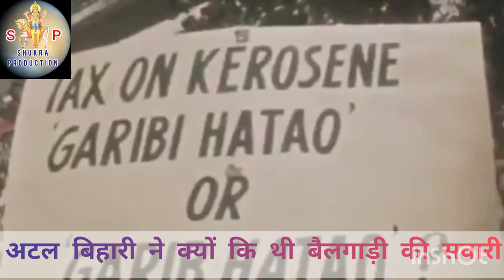अटल बिहारी वाजपेयी को इंदिरा गाँधी ने क्यो करवायी थी बैल की सवारी Atal Vihari vajpayee indira gandhi